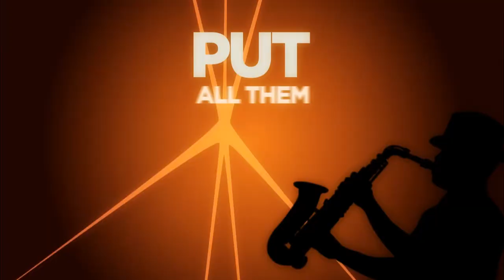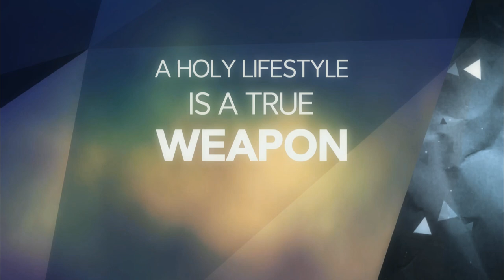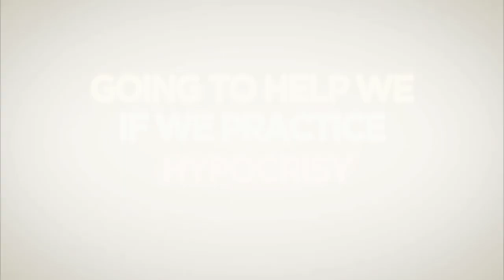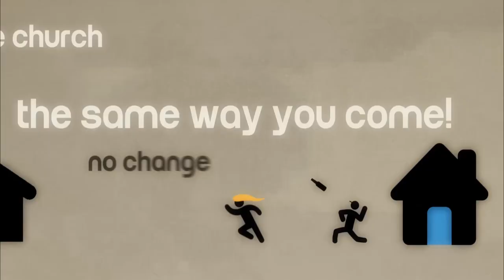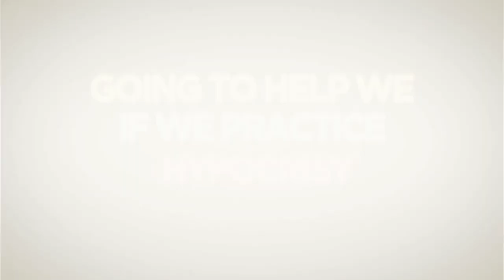Ayanah Gordon-Wallace 'Live Right' Official Lyric Video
'Live Right' A relevant song for the times and season we are living in that encourages us to live the word of God!

Written & Performed by Ayanah Gordon-Wallace
Recorded at Rough Art Studio
Produced by Nigel Lopez and Makesi Joseph
Mixed at Sincerity Studios
Mastered by GD Clef Music
BGVs by Ayanah Gordon-Wallace & Cassius Rochford